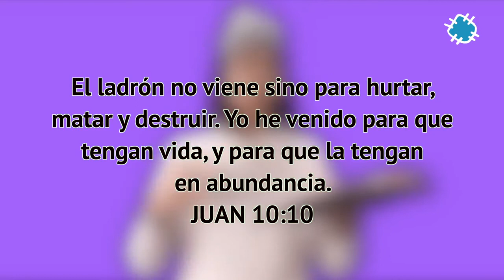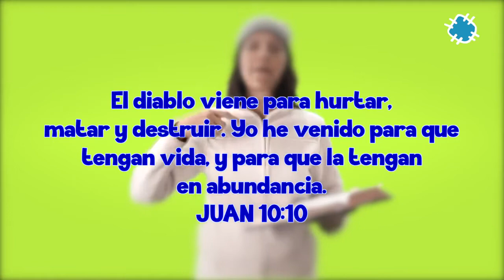¿El Diablo te ha robado esto!_ 🤦_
(Spotify Amy & Andy)

NUESTROS CANALES